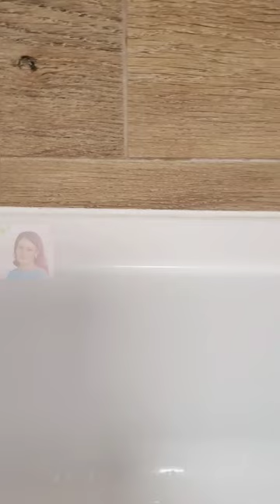Белоснежные швы в ванной 🛁